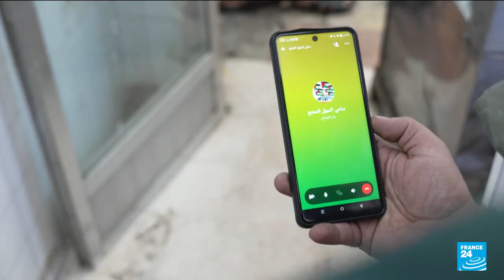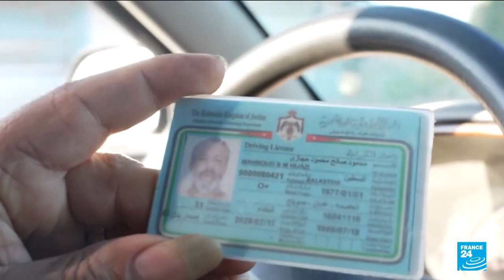Journal VF │ Viva Tv Madagascar │ 17 Novembre 2023